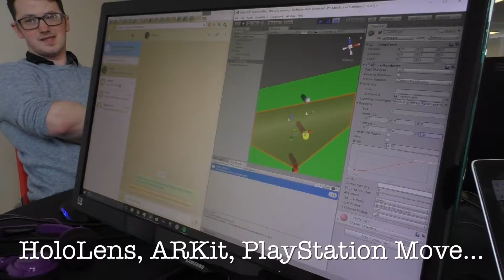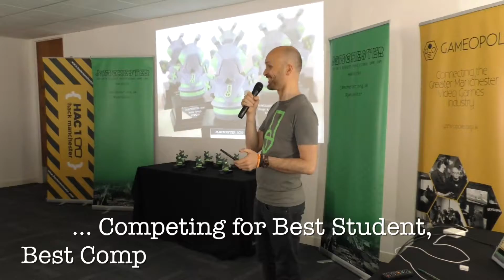Jamchester Highlight Video 2017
Jamchester is a 40 hour in person game jam hosted in the heart of Manchester.

The theme is announced at the start pof the jam and developers, designers, producers and audio humans have 40 to build a game from scratch.